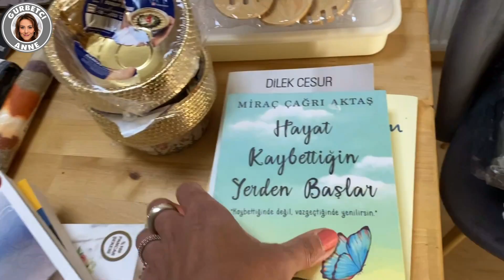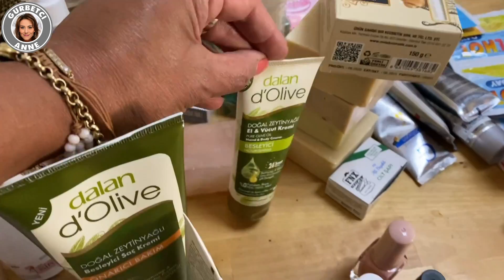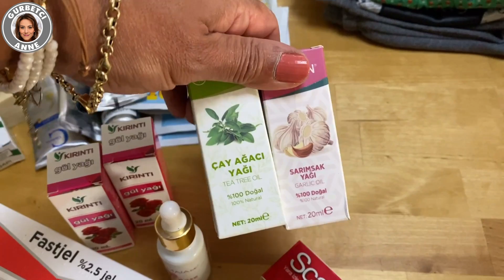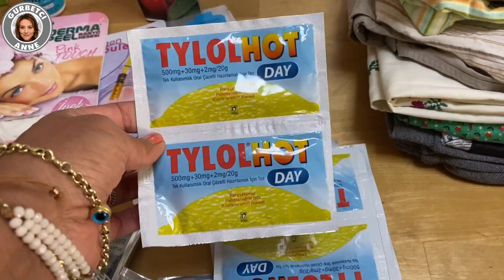TÜRKİYEDEN ALMANYAYA NELER GETİRDİM 🇹🇷🇩🇪 ALIŞVERİŞİ ABARTTIM 😌MUTFAKTA TAMIRAT | OKULA HAZIRLIK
Türkiyeden Almanyaya neler getirdim. Günlük vlog